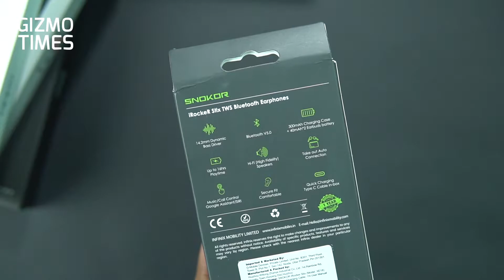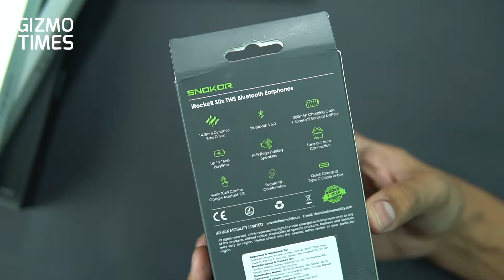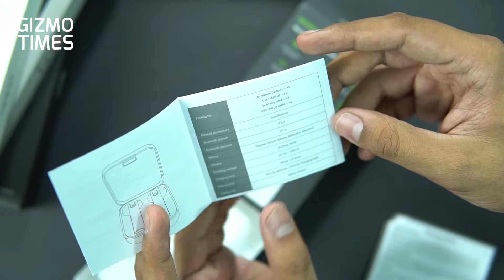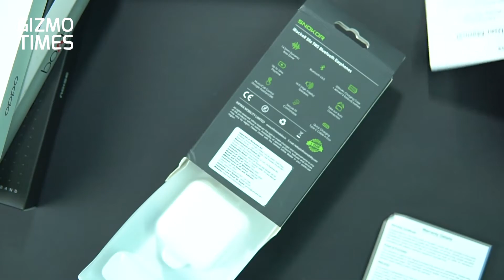Snokor iRocker Stix TWS Earbuds Review in Hindi | Rs. 1499 mein accha option hai?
Hello doston, ye hai Snokor iRocker Stix true wireless stereo earbuds, aur iss video mein humne iska quick unboxing aur review kiya hai apna experience batane ke liye.